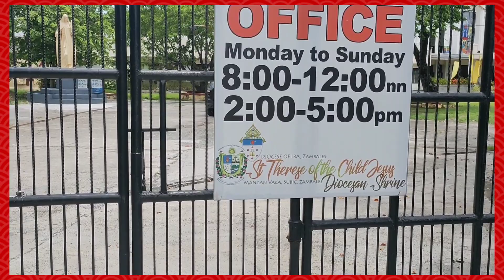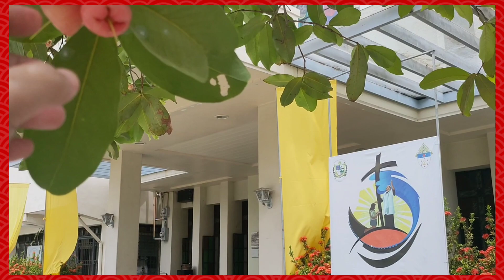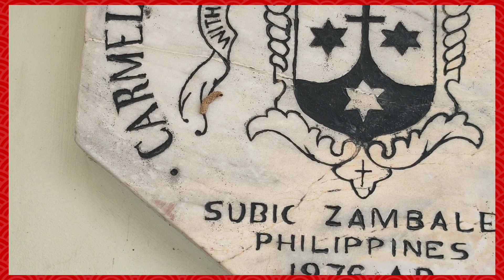OMG Ang Daming Nahulog na MANGGANG Hinog sa Labas ng SIMBAHAN...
HELLO GUYS SOBRANG DAMING HINOG NA MANGGA SA SIMBAHAN SAYANG FAVORITE KO PA NMAN ANG MANGGA HEHEHEHEHE NAKAKAHIYA MAMULOT ANG GANDA DIN NG SIMBAHAN NAPA PEACEFUL TARA TOUR KO KAYO 🥰